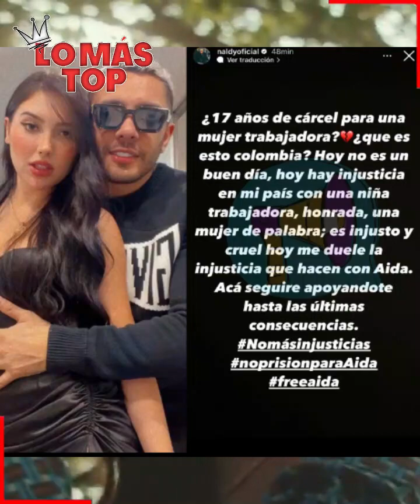Aida Victoria en Pr0bl3mas por su nuevo R0M4NCE - lo más TOP